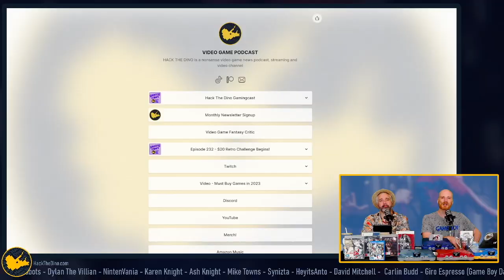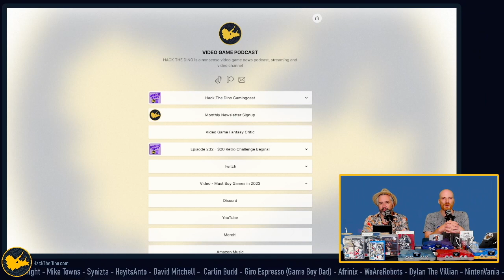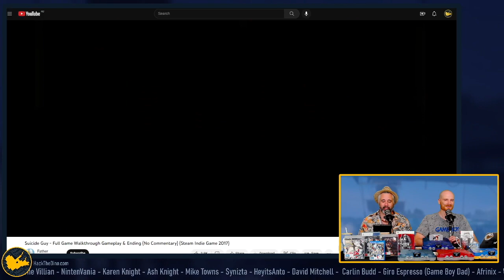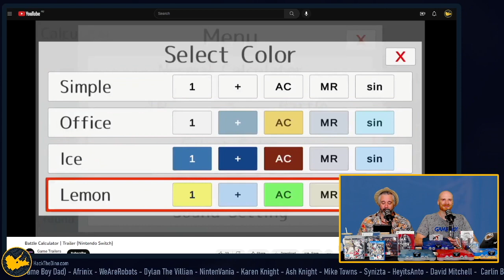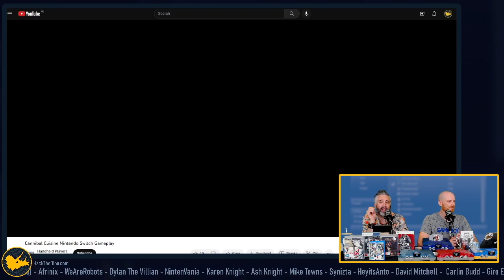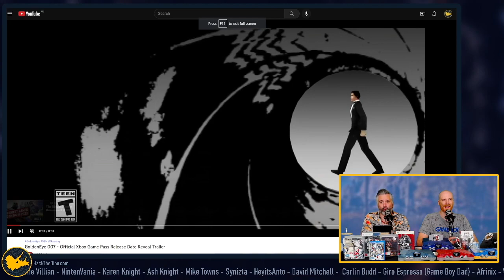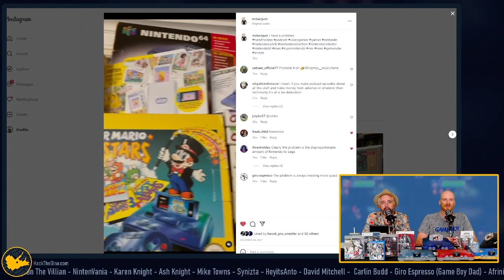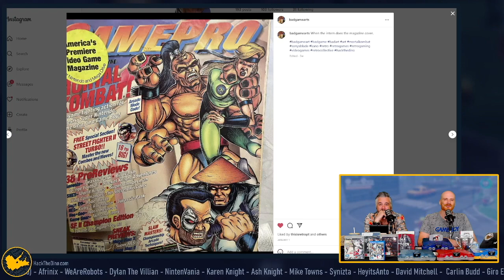Worst Switch eShop Games!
HackTheDino.com
What E Hell Nintendo? Floppy takes a deep dive into the shovelware mess that is the Nintendo Eshop, sharing with us some of the worst (and funniest) titles you can buy on there with actual money.
We are HACK THE DINO, an Australian Video Game Podcast. We upload new videos weekly!